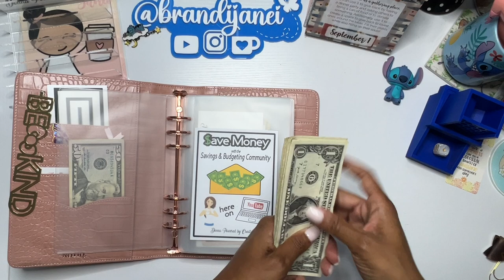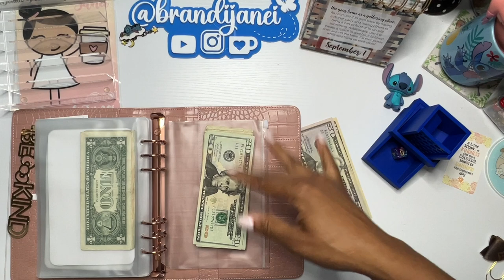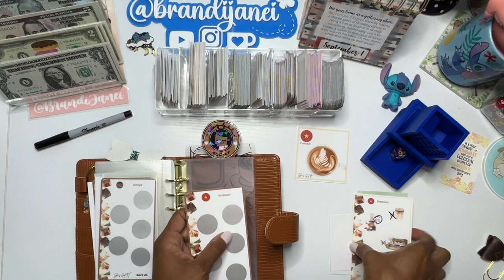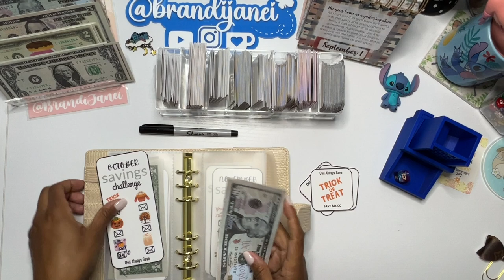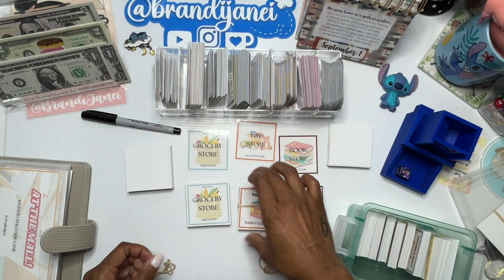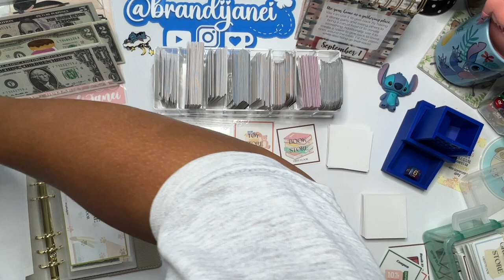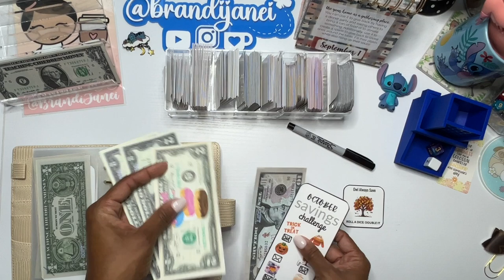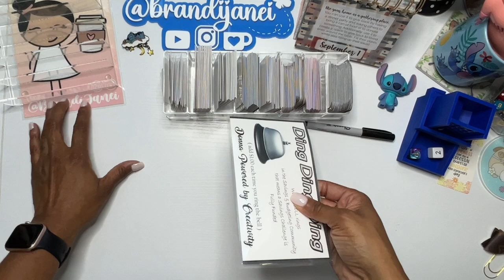Community Savings Challenge Sunday | Battle of the Boxes | Low Income Cash Stuffing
msha.ke/brandijanei